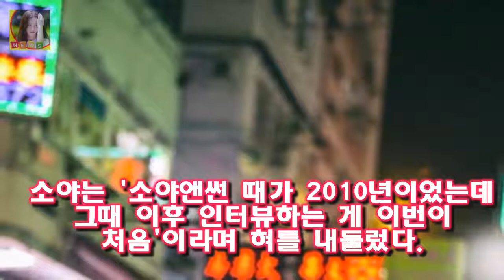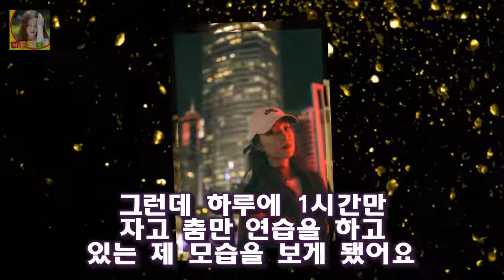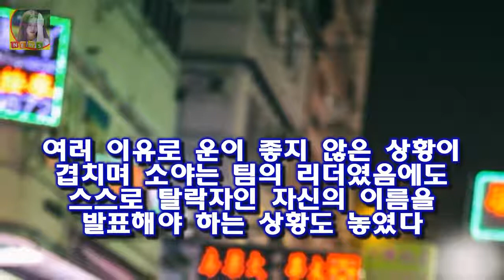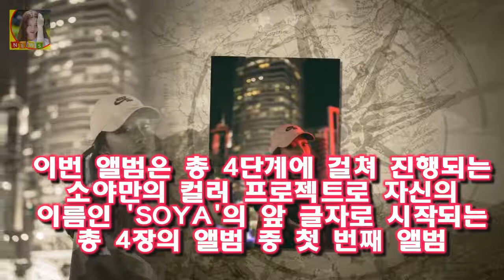[★FULL인터뷰]송혜교 OST 소야 좌절 딛고 일어섰죠- 스타뉴스 또한 현빈 엔딩 곡으로 부른 사랑일까요는 그들이 사는 세상의 엔딩 신을 장식할 정도였다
사진제공=GH엔터테인먼트 가수 소야(28 김소야)는 이른바 얼굴 없는 OST 스타였다
19세 나이에 당시에도 인기 작곡가로 이름을 떨친 김형석이 운영하는 실용음악학원에서 눈에 띄어 송혜교 현빈이 주연 호흡을 맞춘 KBS 2TV 드라마 그들이 사는 세상의 송혜교 테마곡 눈물아 슬픔아를 부르며 화제를 모았다
또한 현빈 엔딩 곡으로 부른 사랑일까요는 그들이 사는 세상의 엔딩 신을 장식할 정도였다

더 좋은 조건을 따내려는 협상 전략이 해피엔딩으로 끝날 수 있을지도 관심사다 아직도 미정 오승환 협상 해피엔딩으로 끝날까 :
이 중 17명은 계약을 확정지었다 캠프 코앞 미계약 FA 3인 미묘하게 다른 온도차 :
한편 황정음은 지난해 2월 26일 골퍼 출신 사업가와 결혼했으며 올 가을에 출산 예정인 것으로 전해지고 있습니다 황정음 결혼 남편 이영돈 :
햇살이네 유치원은 사립으로 꽤 규모가 큰 편에 또 전국에 9개의 유치원을 가지고 있는 곳이라 포천에 생활관을 두고 있어 야외 체험이 있는 유치원 가을 가족소풍 멀리 포천까지~ :
미키김 아내(부인) 이수지 구글 김현유 성공이유  미키김은 구글사의 아시아 태평양 총괄 전무로 활약하고 있습니다:
라디오 스타에 인교진이 출연하면서 관심이 집중되고 있는데요 저는 잘 몰랐던 사실인데 집안과 아버지 회사가 엄청난거 같더라 인교진 아버지 집안 성원산업 인교진 소이현 딸. 서우 :
입술관리법! 입술각질제거촉촉입술 만들기!!  블로그에 들러주셔서 감사합니다: